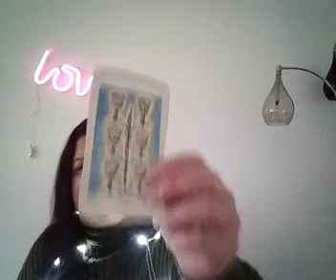Libra quick read 🌼.